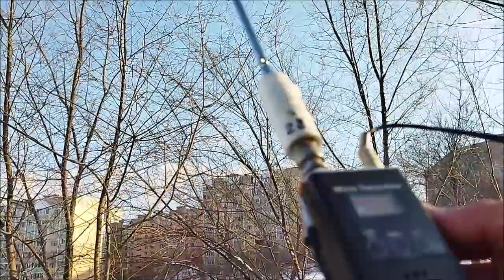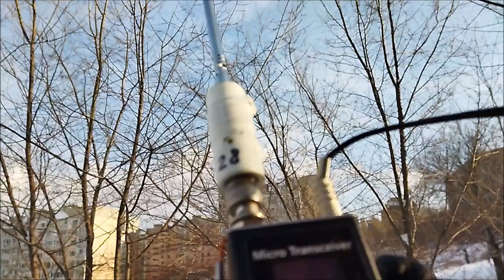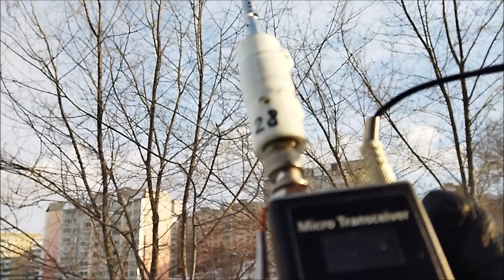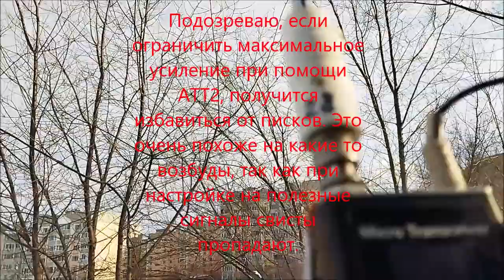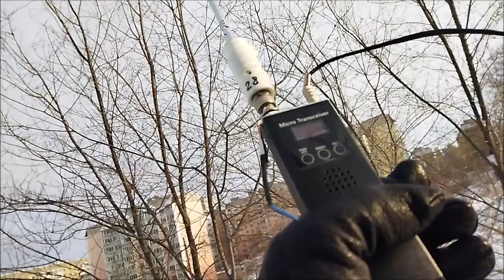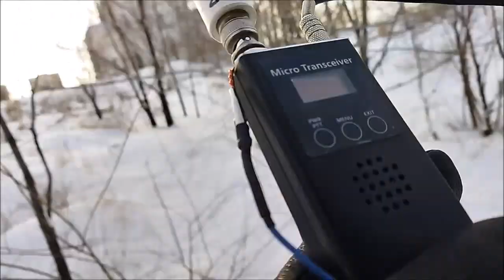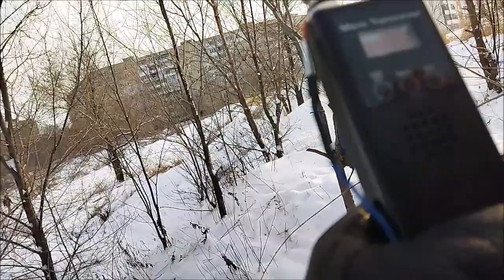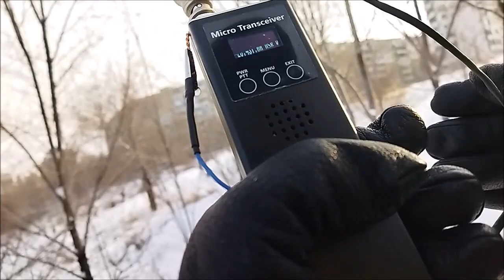Рождественская вылазка с uSDXом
Прогулка с микротрансивером uSDX, приём телеграфных сигналов в различных режимах работы и 4 QSO (на большее меня не хватает при таких температурах)🥶
OH9JS
LZ55ZF
DG1RUG
IV3OKO
Всё в диапазоне 10 м